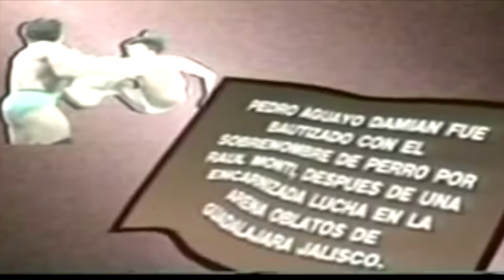El Perro Aguayo | DOCUMENTAL | REPORTAJE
Uno de los máximos ídolos de nuestra lucha libre nos acerca a su vida y sus inicios en este deporte mediante un documental maravilloso. Perro Aguayo "El Rudo Consentido"